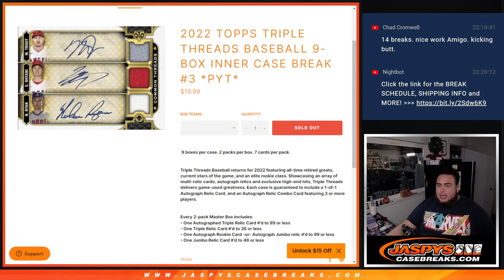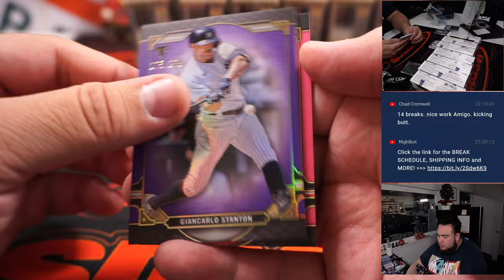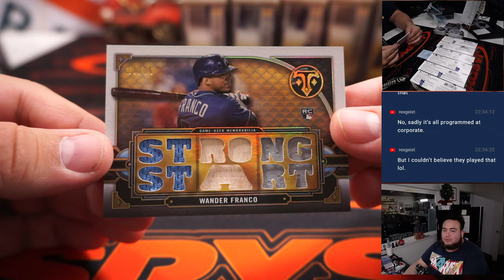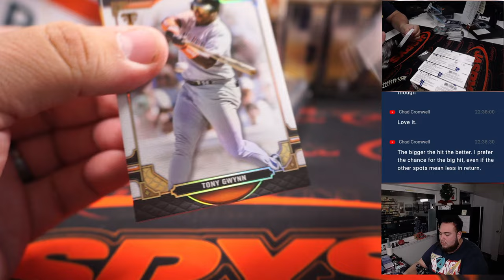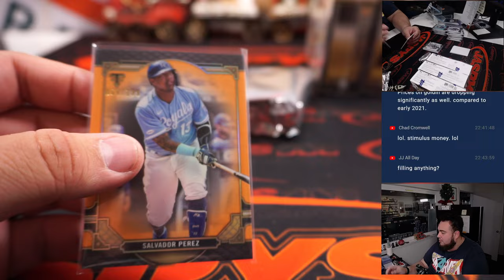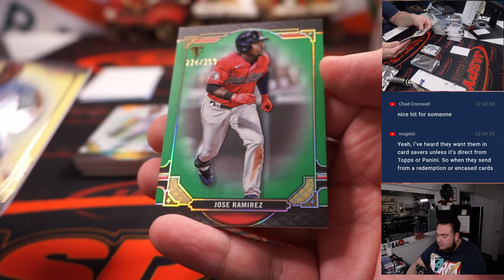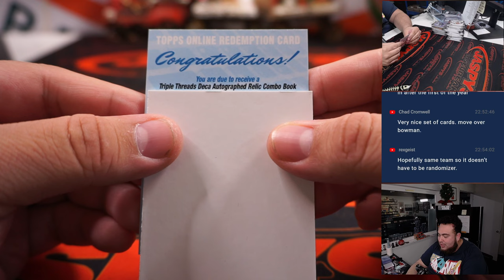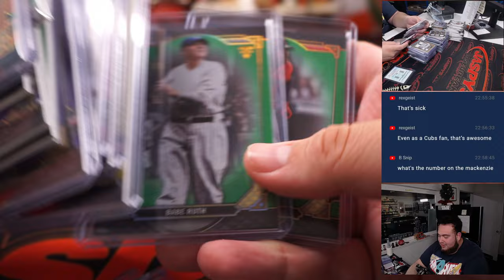F. 12/16/22 - 2022 Topps Triple Threads Baseball 9-Box Inner Case Break #3 *PYT*